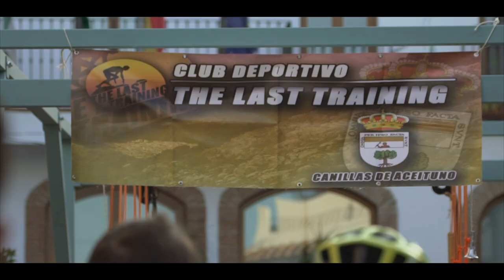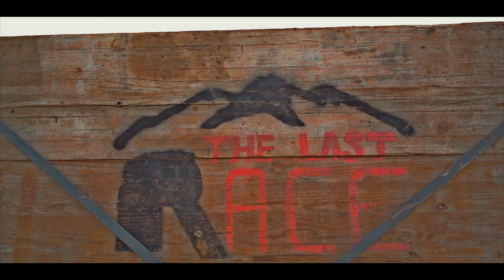IV The Last Race | Canillas de Aceituno | Resumen | 15/09/2019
El pasado domingo 15 de Septiembre, se celebró en Canillas de Aceituno la Cuarta edición de la carrera de obstáculos 'The last Race', con una distancia de 10 kilómetros.

Esta competición puso a prueba la capacidad de los atletas de sortear obstáculos, a la vez que hicieron una carrera de Trail.

A las 9:30 de la mañana se inició la prueba desde la Plaza de Canillas de Aceituno, donde se realizaría también el término de la misma.

Aquí te dejamos el resumen que hemos realizado y esperamos que os guste 😁.

Si necesitas un vídeo de tu producto o cualquier trabajo relacionado con el Vídeo y la Fotografía, pide presupuesto gratis en: